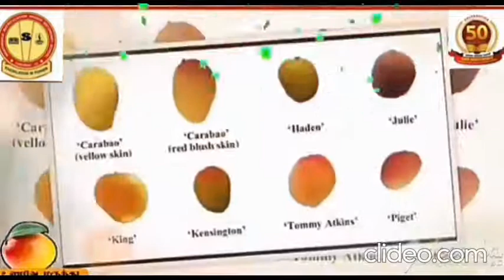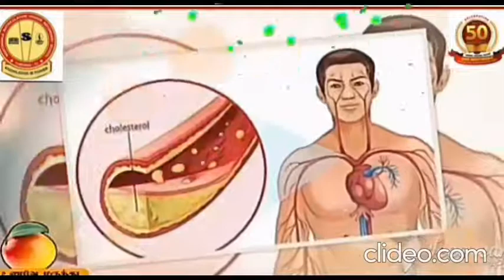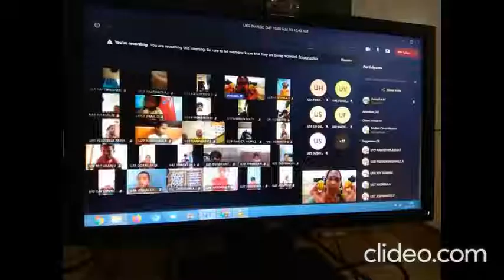International Mango Day - SRM Nightingale MHSS